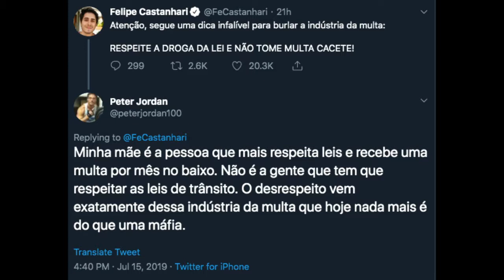FELIPE CASTANHARI E PETER JORDAN - INDÚSTRIA DAS MULTAS TEM JEITO? DICA NO FINAL DO VIDEO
Vi um twitter do Castanhari dizendo algo obvio, e o Peter do canal EiNerd retrucou.  Ambos estão certos, mas expliquei um dos detalhes de como descobrir se a multa que vc recebeu é multa oficial ou fake.